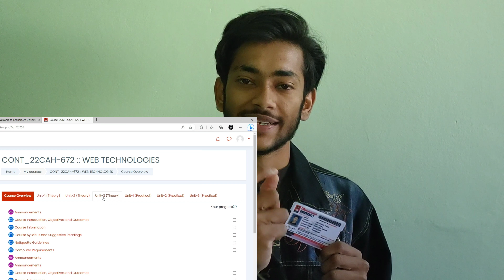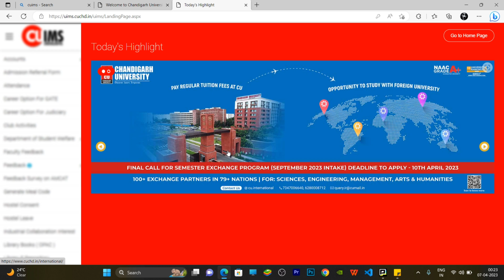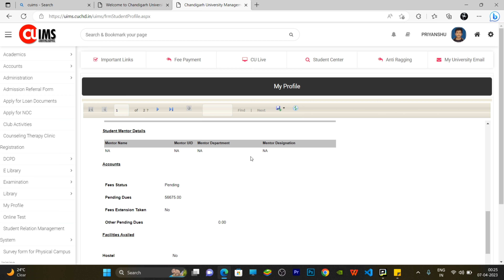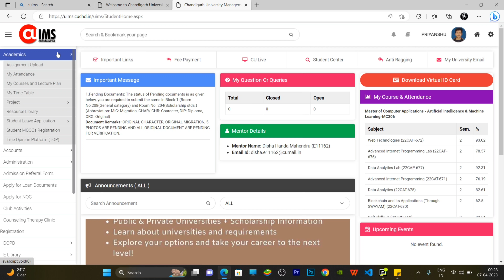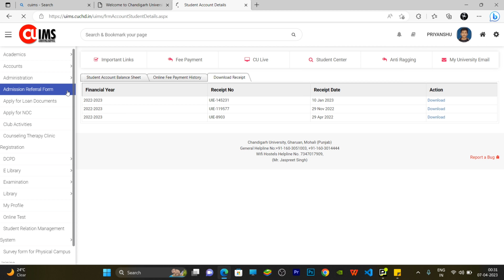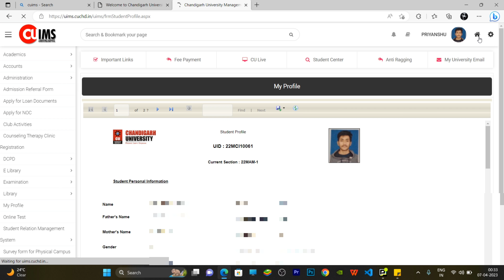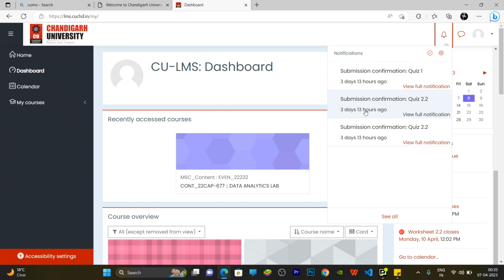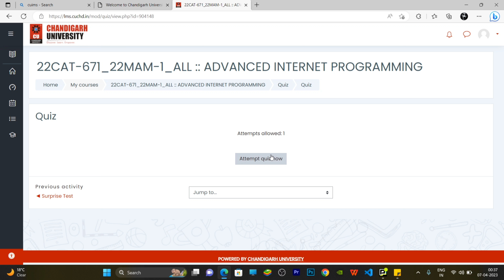HOW TO USE CUIMS - CHANDIGARH UNIVERSITY WEBSITE || STUDENT LOGIN AND LMS LOGIN